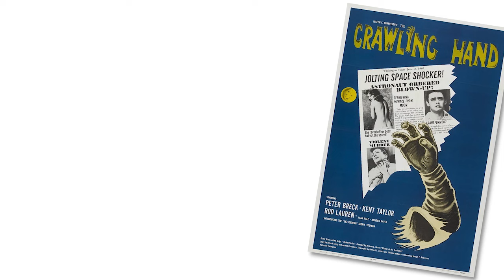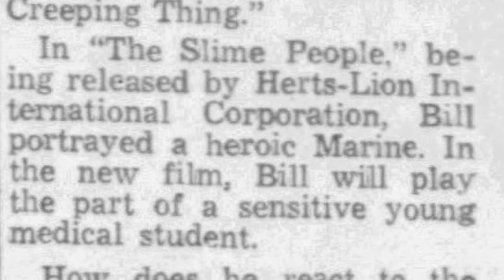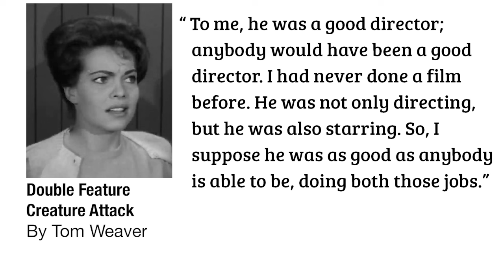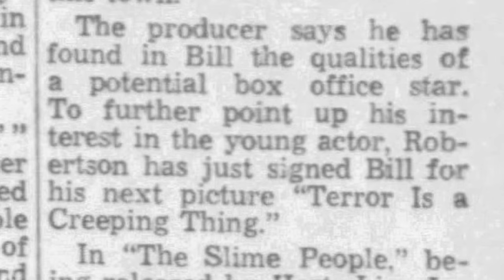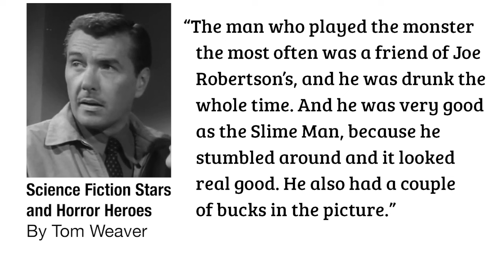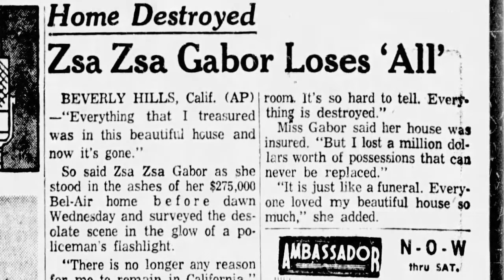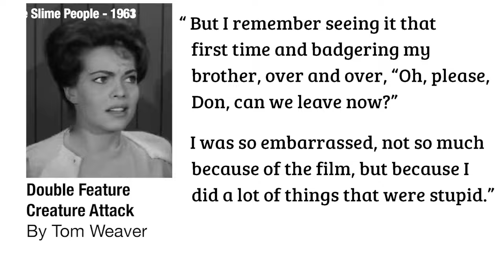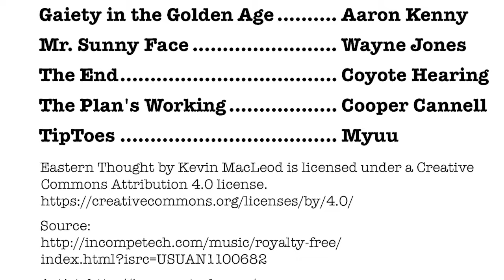A Head Scratch of Disbelief – The Slime People (1963)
Here is more that you never wanted to know about the 1963 classic The Slime People. This horror film was directed by Robert Hutton, who also starred in the film, with Judee Morton, Susan Hart, Les Tremayne, Robert Burton, and William Boyce. Here is the history of the film along with the plot and some ideas of how it can be improved.  This film gets the award for the most overuse of fog machines!